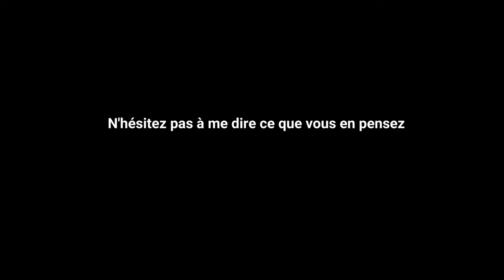Remplacement d'un enrouleur de sangle d'un volet roulant.